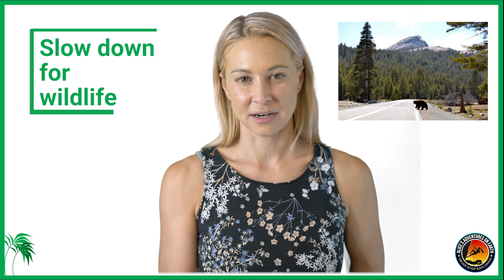Nature News: Science, Climate & The Environment - August 7 2020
Nature News is a weekly show providing some of the most important global news in science, nature, wildlife, climate change and environmental policy.

Books: A Habit of Seeing

CREATOR RESOURCES
Join the media network and use me as a referral for 3 months free.
+ Creators get the best Youtube Analytics by using  @TubeBuddy  :
+ Envato The best place for Stock Footage/After Effects/Music & Elements